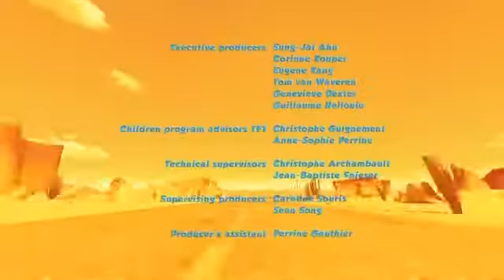Funny Cartoon ¦ Season 2 Episode 06